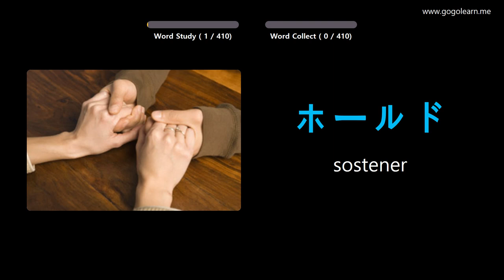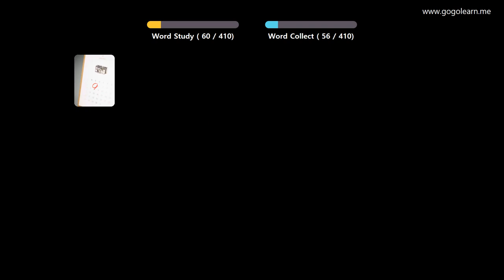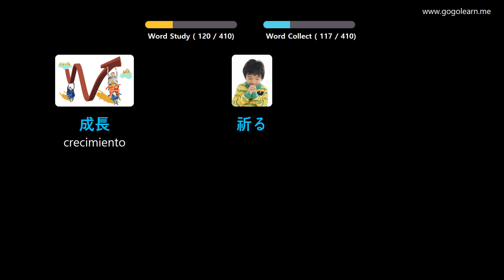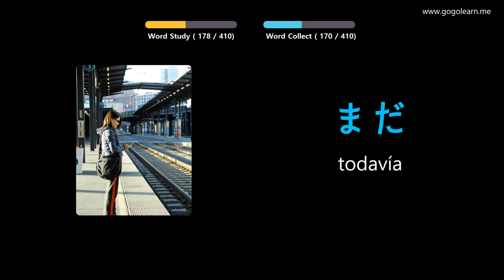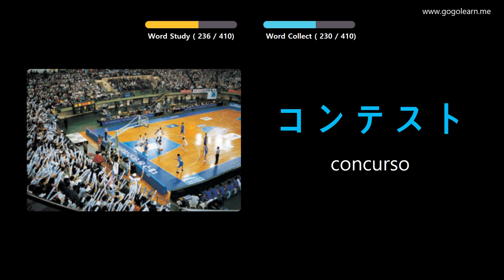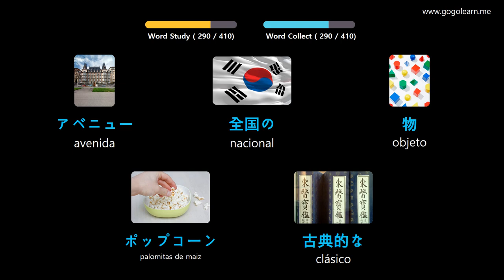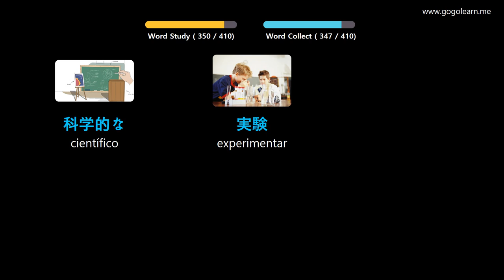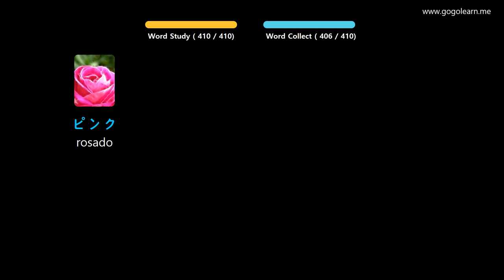Aprender Japonés A Través De Imágenes |Vocabulario Japonés Escuela Intermedia 2 | Golearn